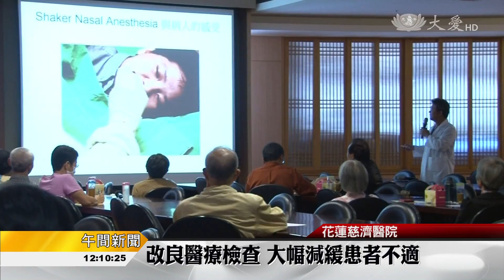花慈消化系統病友會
花蓮慈濟醫院舉辦第一次消化系統病友會，透過專業醫護人員解答疑惑，讓更多病友更了解自己的疾病，免於恐慌。